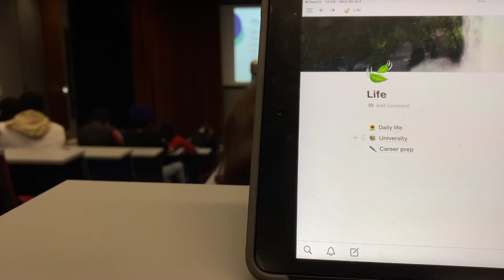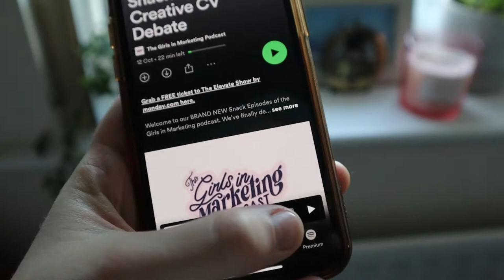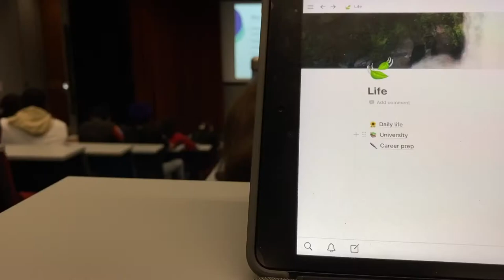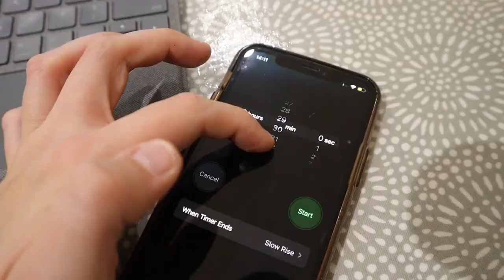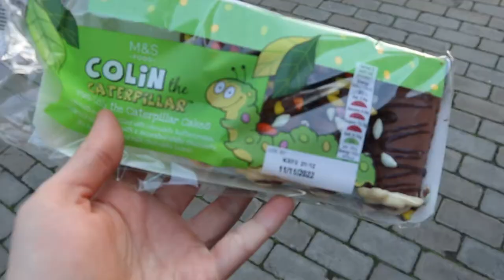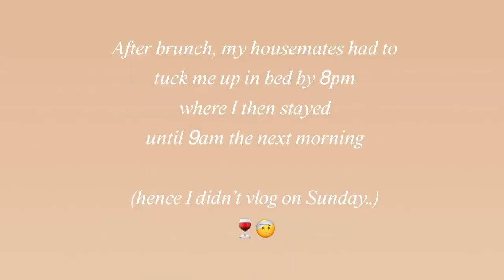Week in the Life of a UEA Masters Student (2022)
It always takes me a while to adapt to change. But, by week 5 of my new course I started to feel settled and so I decided to vlog a week in my new life as a masters student to give you an idea of what life is like now!

Timestamps:
0:00 Intro
13:10 Monday
3:58:17 Tuesday
5:15:10 Wednesday
7:13:16 Thursday
9:09:14 Saturday

A little bit about me:
22
British university student
Vegetarian
UEA, MSc Marketing and Management
Hoping to become a freelance Social Media Manager/Marketer 💻
When I get a little bit of free time I love reading, going to the gym and playing the guitar/piano/singing🎸 📚

Tourism content - @thethriftytourist_ on Insta and TikTok

Matcha by Trees and Lucy